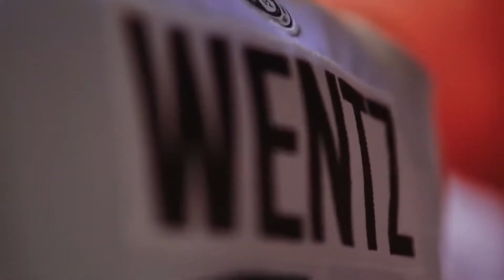NFL: GRADING ALL NFC TEAMS 2022-23 SEASON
I give out my grades for all the NFC teams in the 2022-23 season based on projections and performance.